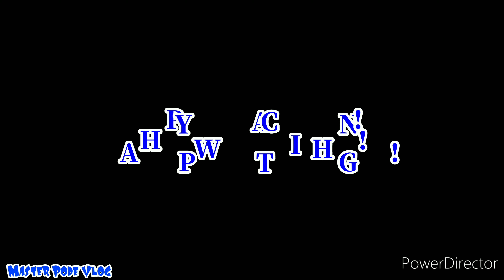Fishing Hobby in Dubai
Catching Lapis or Small Queen Fish